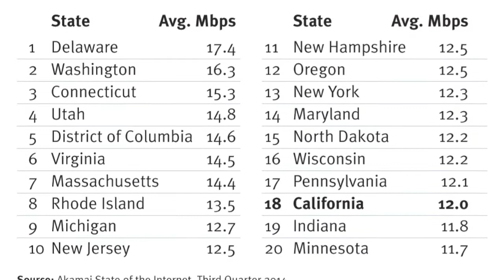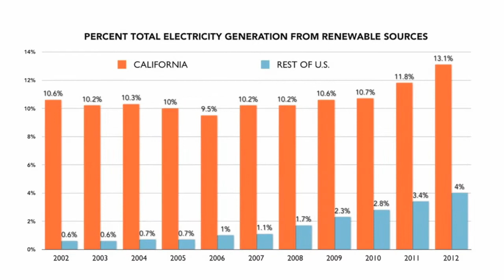21st Century Infrastructure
Emerging advances in energy and communications technology are capable of providing broad social, economic and environmental benefits to average Californians. However, these same technologies will also put increasing pressure on California's aging communications and energy infrastructure. For California to stay economically competitive while achieving its renewable energy goals, it must adopt 21st century energy and communications infrastructure.